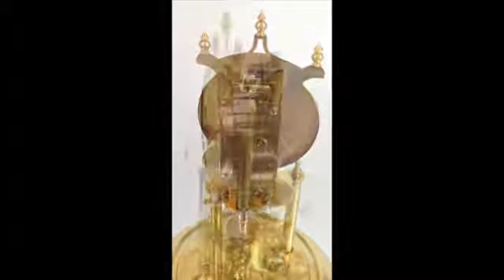12” German Golden Dial KUNDO 400 days clock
This video is about 12” German Golden Dial KUNDO 400 days clock